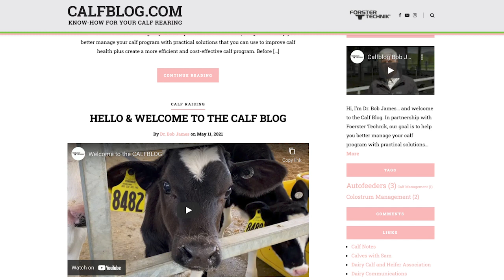Real Science Exchange: Calves Are Your Future. Are You Investing Wisely?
Guests: Dr. Bob James, Down Home Heifer Solutions and Dr. Ed Kreykes, GPS Dairy Consulting. Co-host: Dr. Glen Aines, Balchem

Calves are the future of every operation and represent a huge investment in both time and money before they make it to the milking string. But those first two years are the foundation for the rest of their productive lives. Tonight, we get to talk all things calves. From colostrum processes to feeding protocols.

Dr. Bob James discusses the importance of raising dairy calves. Since the producer doesn’t see the end result, it can be hard for them to justify the cost of gain. He referenced the beef industry’s focus on calf development and how the dairy industry can work on calf health and their productivity later in life by focusing on nutrition and development within the beginning stages of life. 8:15

Dr. Ed Kreykes jumps in to discuss the importance of colostrum, testing colostrum, and pasteurizing colostrum if certain levels are reached during testing. He agrees with Dr. James that maternity pen maintenance, as well as cow and calf care and handling, is important especially within the first hour after birth. 12:02

Dr. Bob James provides insights into his research success with automatic feeders and how mortalities and morbidities were low. He also mentions calfblog.com and how he uses the blog to educate and teach producers how to use the automatic feeding systems. The technology is great, but producers need to understand the benefits and how to use the system properly. 21:00

Both our guests discuss the importance of having a good calf manager – an employee that excels at paying attention to the calves and notices the small details within the calf herd. Dr. Kreykes also mentions the “MBWA method” aka Management By Walking Around, and how visually observing the calves will provide different information than the automatic feeder. 28:08

Finally, Dr. Bob James shares research on average daily gain during the first 45 – 60 days of life and how it had as much impact on productivity as the animal’s genetics. He also highlights the mammary gland development and how nutrition can have a potentially positive effect on a cow’s later performance. 50:00

If you want one of our Real Science Exchange t-shirts, make sure to screenshot your rating, review or subscription, and email a picture to . Include your size and mailing address and we’ll get a shirt in the mail to you.